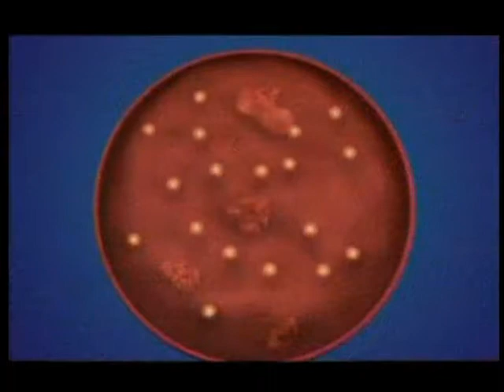Israel's First Nobel Prize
The first Nobel Prize to Israelis advances our understanding of essence of life and the human cell.